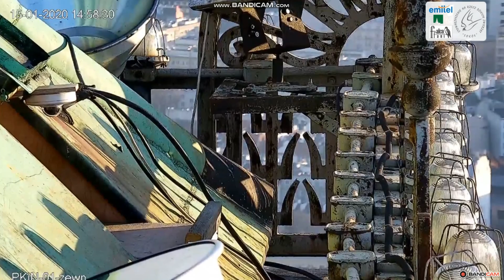Franek z tym lataniem spowszedniał nam? PKiN 2020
..nieustająco czeka ,wypatruje i woła Gigę ,latając to do gniazda to wkoło niego